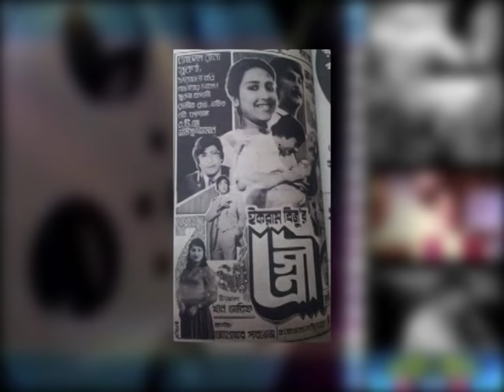সুবর্ণা মুস্তাফা- সবার প্রিয় অভিনেত্রী হয়ে উঠার গল্প/সাক্ষাৎকার গ্রহণে বুশরা/SUBORNA MOSTAFA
PART- 2ND
Interviewed By BUSHRA
BTV Program
Directed By BUSHRA

NOTE-
Thanks.
Bushra Chowdhury
Owner
BUSHRA CHANNEL